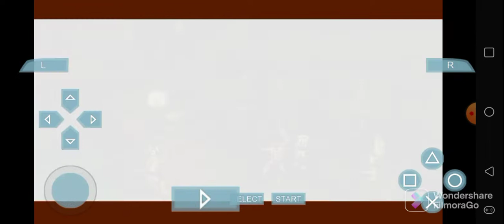NBA Street Showdown - 7 Games in February 28th, 2022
Enjoy your 75 Years of NBA.